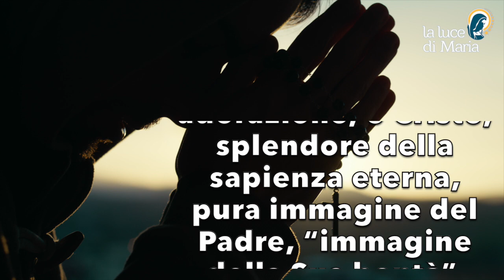Preghiera del mattino del 23 Novembre 2023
Quest’oggi mi prostro nella Tua adorazione, o Cristo, splendore della sapienza eterna, pura immagine del Padre, “immagine della Sua bontà”. Custodiscimi tutto il giorno nel Tuo cuore. Rinnova ogni cosa e concedimi il Tuo Spirito di santità, Amen.

Morning Prayer.
This day I prostrate myself in Your adoration, O Christ, splendour of eternal wisdom, pure image of the Father, "image of His goodness". Keep me all day long in Your heart. Renew all things and grant me Your Spirit of holiness, Amen.

Je me prosterne aujourd'hui dans ton adoration, ô Christ, splendeur de la sagesse éternelle, pure image du Père, "image de sa bonté". Garde-moi toute la journée dans ton cœur. Renouvelle tout et accorde-moi ton Esprit de sainteté, Amen.

Este día me postro en Tu adoración, oh Cristo, esplendor de la sabiduría eterna, imagen pura del Padre, "imagen de Su bondad". Guárdame todo el día en tu corazón. Renueva todas las cosas y concédeme Tu Espíritu de santidad, Amén.

Oração matinal.
Hoje prostro-me na Tua adoração, ó Cristo, esplendor da sabedoria eterna, pura imagem do Pai, "imagem da Sua bondade". Guarda-me todo o dia no Teu coração. Renova todas as coisas e concede-me o Teu Espírito de santidade, Amém.